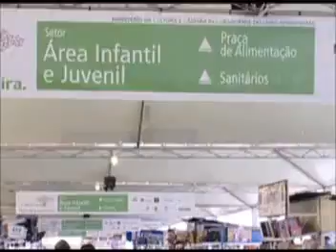Lançamento do Livro Virando a Página